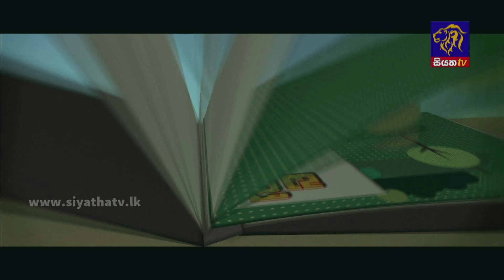ඇදුම් පැළදුම් හා බැදී ඇති මනෝ විද්‍යාත්මක සාධක I ආදරණීය ජීවිතය | 04 - 01 - 2023